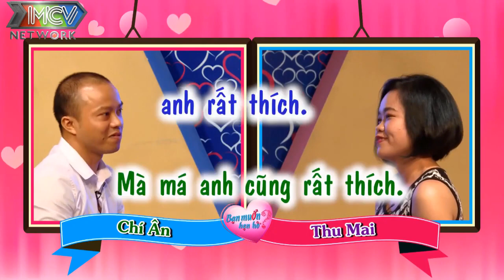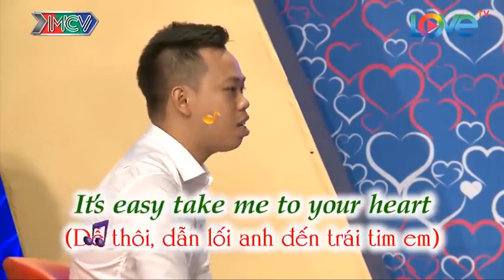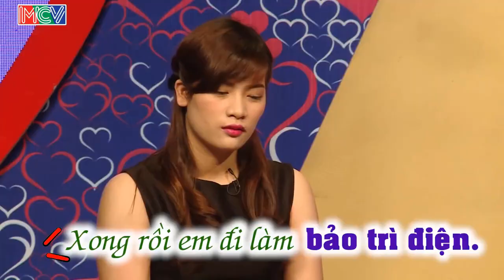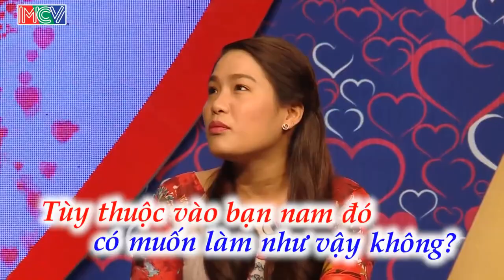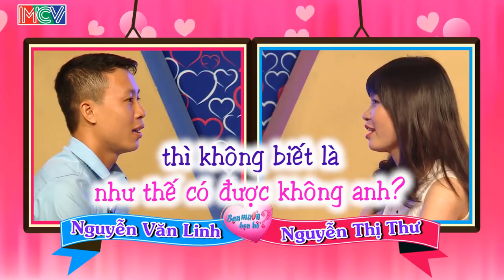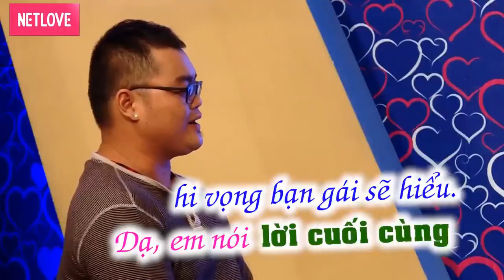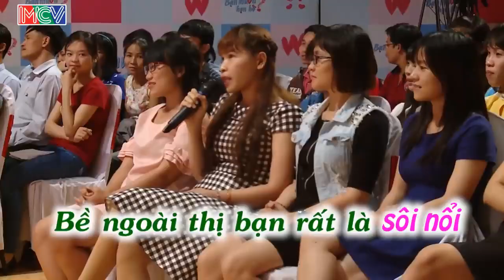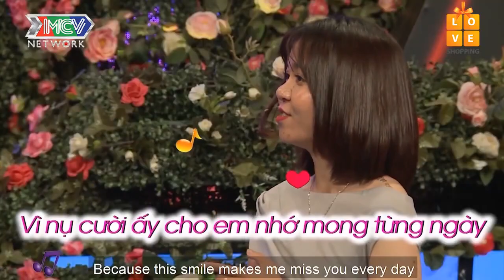Cả Trường Quay Cười Sặc Sụa Với Anh Thanh Niên Giữ Của Hơn Giữ Người Yêu Và Cái Kết | 69 CÁCH YÊU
69 Cách Yêu là trang cập nhật những chương trình hẹn hò, ghép đôi, mai mối hot nhất hiện nay BẠN MUỐN HẸN HÒ, HẸN ĂN TRƯA, VỢ CHỒNG SON, YÊU LÀ CƯỚI, MAI MỐI CÙNG NGƯỜI LẠ